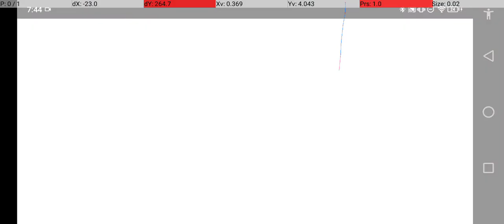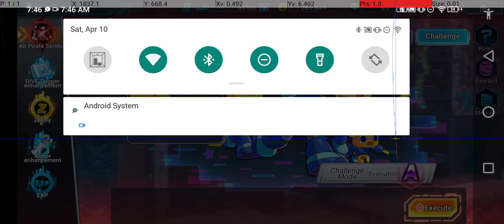ROCKMAN X DiVE- MegaMan Volnutt tests out some new dicing equipment : Air Pirate Servbot (EVENT)